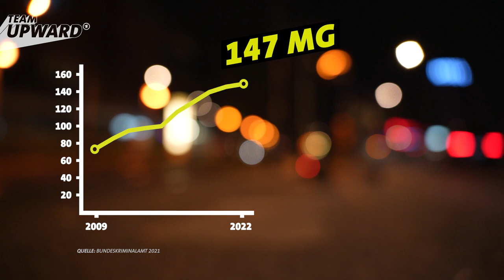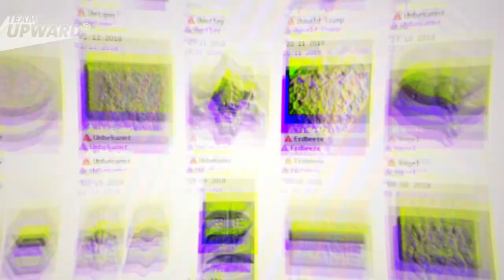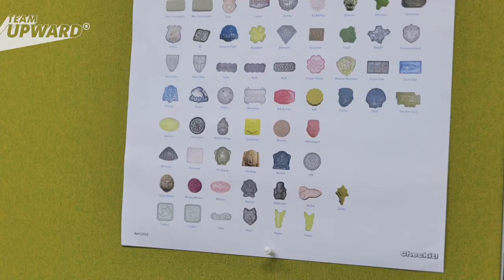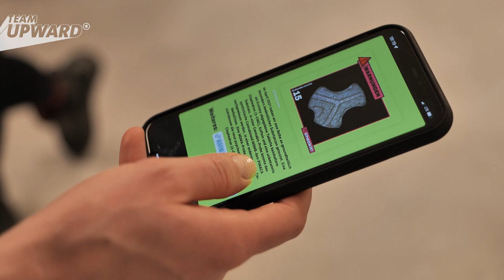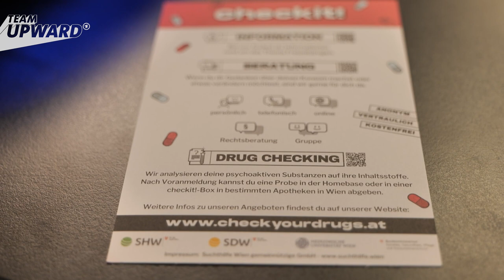Drugchecking soll in Berlin kommen - wie es funktioniert | Team UPWARD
Viele, die in Clubs feiern gehen, nehmen Drogen und wissen nicht genau, was in den Substanzen enthalten ist. Deswegen kommt es zu Überdosierungen, gefährlichem Mischkonsum oder sogar zu Todesfällen. Berlin will noch in diesem Jahr mit kostenlosen und anonymen Analysen von Partydrogen, den Konsum sicherer machen. Kritiker sagen, dass damit der Drogenkonsum erst recht gefördert wird. In anderen Ländern wird DrugChecking schon lange durchgeführt. Wie erfolgreich ist das? Warum tut sich Deutschland so schwer mit einer liberalen Drogenpolitik? Und was wird sich ändern mit der Ampelkoalition?

Reporterin Helena Daehler hat für dieses Video bei Carmen Wegge (SPD) nachgefragt. Sie ist zuständig für die Drogenpolitik im Rechts- und Innenausschuss des Bundestags.

Habt ihr schon einmal schlechte Erfahrungen mit Partydrogen gemacht? Und was haltet ihr von Drug-Checking-Projekten? Schreibt es uns gerne in die Kommentare.

Im Video sprechen wir mit:
- Andrea Piest, Leiterin SONAR
- Bettina Hölblinger, Leiterin checkit! Österreich
- Magdalena (DJ Lenia), als DJ im Wiener und Berliner Nachtleben unterwegs
- Carmen Wegge (SPD), zuständig für Drogenpolitik im Rechts- und Innenausschuss des Bundestags

Quellen zum Video (mit TC):
01:36
Studie “Substanzkonsum und Erwartungen an Präventionsangebote in der Berliner Partyszene”, Charité im Auftrag der Senatsverwaltung für Gesundheit, Pflege und Gleichstellung, 2018,

02:35
Studie “REITOX-Bericht 2021 – Drogenmärkte und Kriminalität”, Deutsche Beratungsstelle für Drogen und Drogensucht, 2020/21,

02:44

03:06

09:34

Kapitelübersicht:
00:00 - 01:06 Immer noch kein Drug Checking in Deutschland
01:06 - 02:01 Problematische Erfahrungen mit “Partydrogen”
02:01 - 02:45 MDMA-Gehalt in Ecstasy steigt an
02:45 - 05:06 Gespräch mit Andrea Piest von SONAR Berlin
05:06 - 06:16 Infos über Drogen auch online
06:16 - 06:58 Drug Checking seit Jahren Thema in Politik
06:58 - 08:25 Besuch bei checkit! in Wien
08:25 - 09:15 So läuft Drug Checking ab
09:15 - 12:07 Positive Auswirkungen auf Wiener Clubszene
12:07 - 15:00 Interview mit Carmen Wegge, SPD

Team UPWARD:
Reporterin: Helena Daehler
Kamera: Jakob Groß, Laura Schütze, Frank Beer
Schnitt: Jan Erdmann, Lena Köhler
Grafik: Polly Härle
Channel Management: Luzius Zöller
Redaktion: Steffi Delfs, Nils Koch, Robert Köhler, Paul Pietraß, Bettina Schön
Produktion: Soi Michaloudis, Cornelia Deider, Sven Jonas

Team UPWARD ist da, wo was schiefläuft in unserer Gesellschaft. Weil’s uns alle angeht. Auf unserem Kanal kriegt ihr Reportagen zum Miterleben. Themen, die euch bewegen. Und immer ein Gespräch mit jemandem, der Verantwortung hat und was ändern kann. Wir sind Journalistinnen und Journalisten, die euer Anliegen nach oben bringen. Jeden Donnerstag in einem neuen Video.

Team UPWARD ist ein Kanal des ARD Mittagsmagazins. Wir produzieren beim rbb in Berlin.

Unsere Videos findet ihr auch in der ARD Mediathek. Außerdem gibt's uns im TV: Ihr seht uns im rbb Fernsehen und im ARD Mittagsmagazin im Ersten.